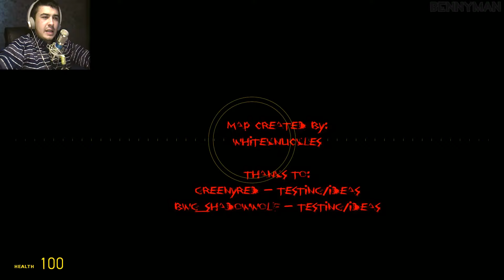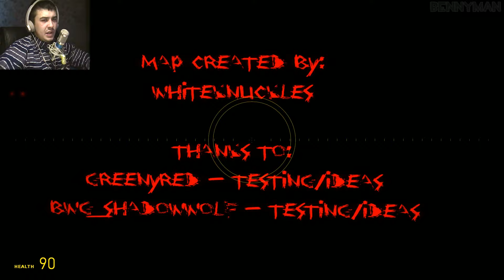Охр. игра в Gmod Horror #189 ◘ОНА РАЗРУШАЕТ НАДЕЖДЫ◘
(Музыка)
Team Fortress 2 Valve orchestra